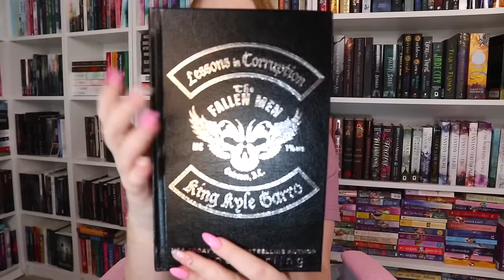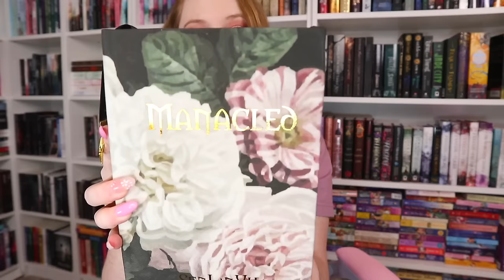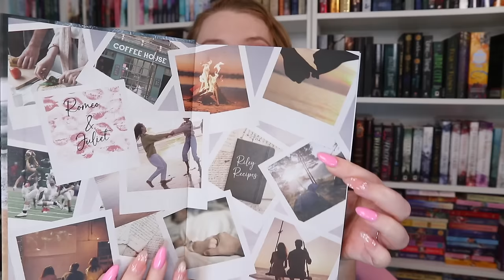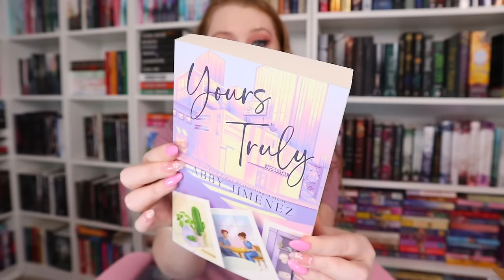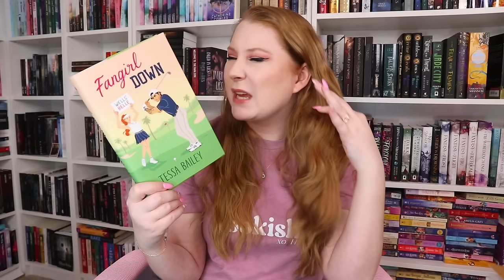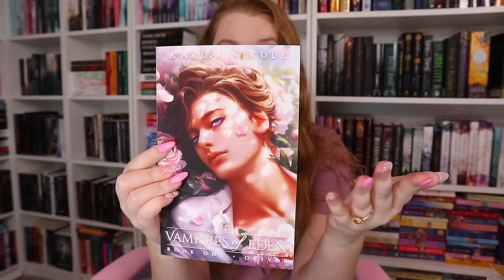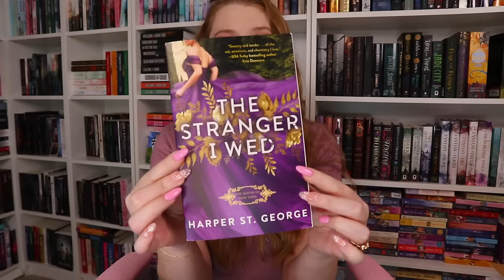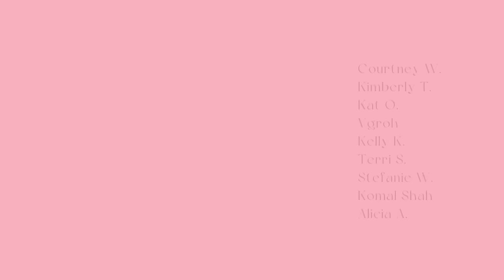a very *chaotic* book haul | special editions, fantasy, & gifts!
2500 Dallas Hwy Suite 202
PMB 324
Marietta, GA 30064
USA